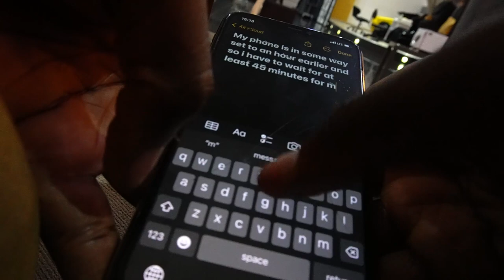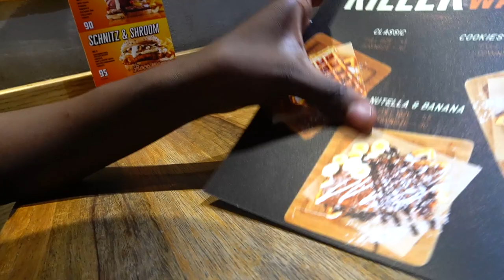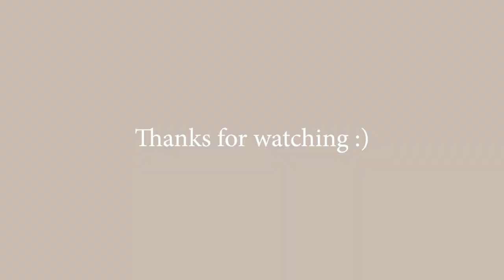A chill self care birthday vlog | Emma Forson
Hi guys, my name is Emma Nana-Ama Kwansima. Hope you enjoy this chill vlog of how I spent my birthday earlier this year.

Whoops, you did it! You read this far. I am so glad to have you here❤

Much love,
Emma.